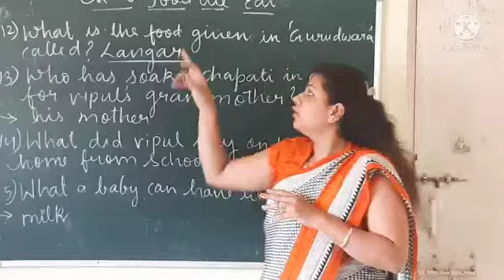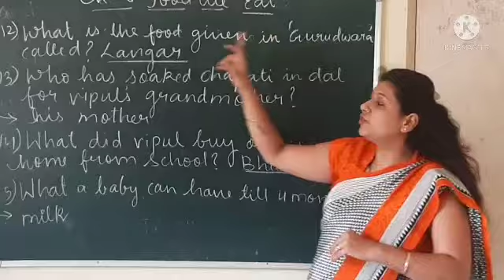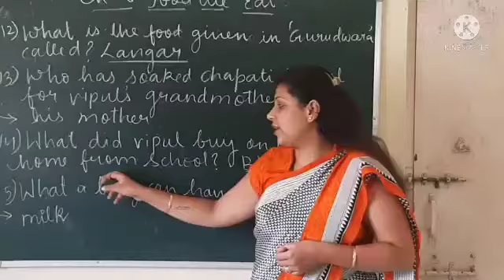3 - EVS ch 6 - Food We EatvNb ex part 4